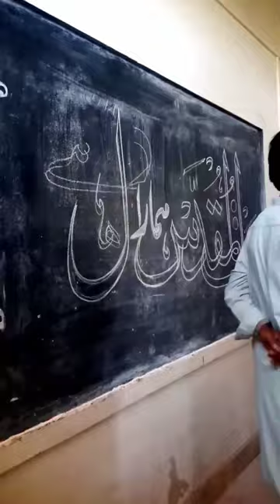bait_ul_muqaddas calligraphy art falestine masjid_aqsa ghaza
bail ul muqaddas hamara dil hay khatati. by sufi @DANISHGAH1